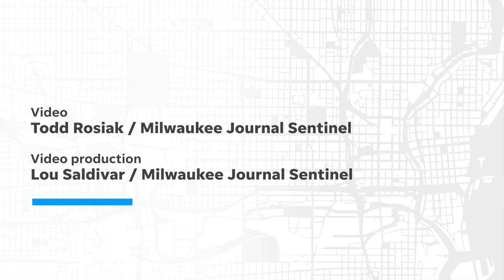Brewers legend Nyjer Morgan talking "Plushdamentals" before playoff game is must-see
On a win-or-go-home Wednesday, who better to bring back for some good Game 2 vibes than Nyjer Morgan?

It was Morgan – aka "Tony Plush" – who delivered one of the most memorable moments in Milwaukee Brewers history almost 12 years ago to the day when he singled up the middle to beat the Arizona Diamondbacks in Game 5 of the National League Division Series, 3-2, in 10 innings at then-Miller Park.

The Diamondbacks are back in town for an NL wild-card series matchup and took a 1-0 lead after a 6-3 victory on Tuesday, so the Brewers were hoping that by Morgan throwing out the ceremonial first pitch beforehand will help revive some of that old magic.